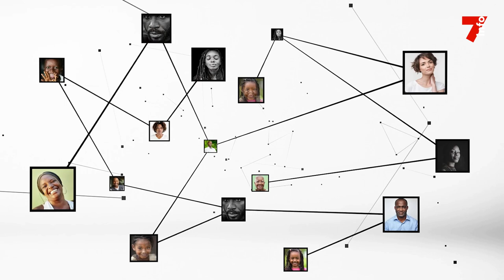Danho Paulin : "Dieu a voulu qu'on ait un test grandeur nature sur cette pelouse"